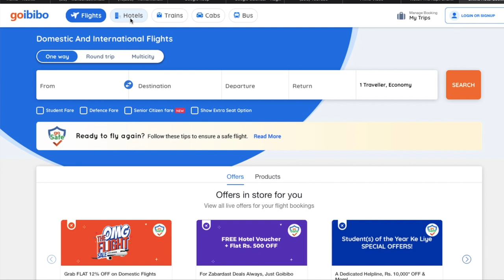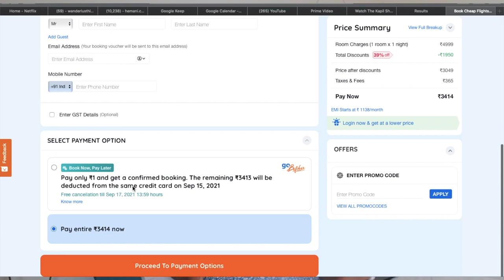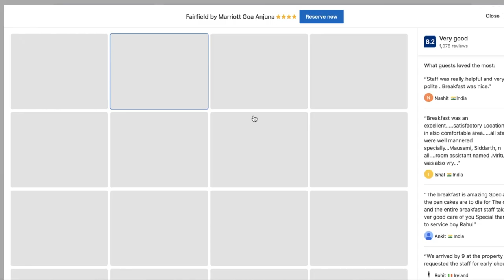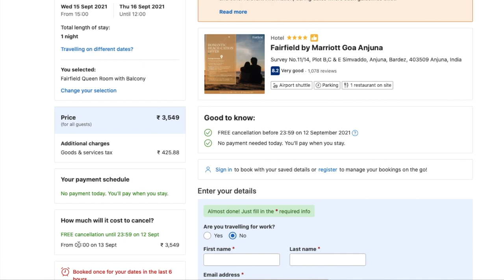Best Website to book Hotel in India | How to Book Hotel Online?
Hey wanders,

here I am back with yet another video and in today's video I am sharing my trusted and very user friendly two website from where you can book your hotels around India easily.
also this video is no *NOTSPONSRED
 Previously I made an video on how to book 5 star hotel in cheap rates here is the link to the video you can watch if you haven't watched it ye-